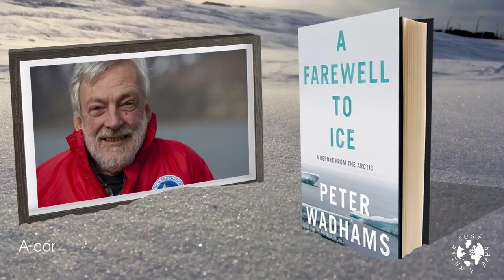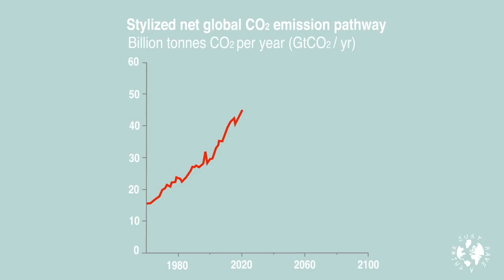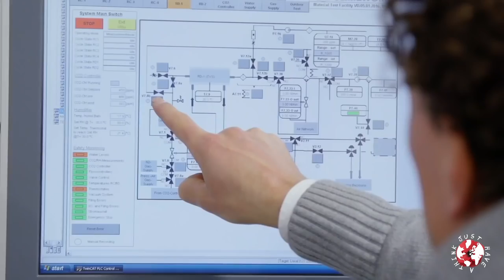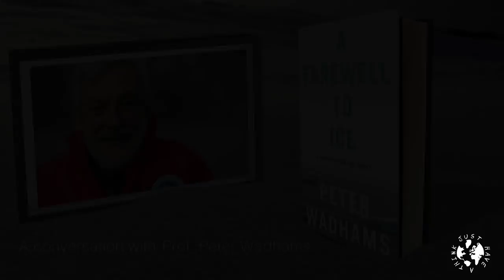A conversation with Peter Wadhams : Oceans and Carbon Capture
This week Professor Wadhams explains the thermohaline circulation, sometimes called The Ocean Conveyor Belt, and why it's slow down means big trouble for many areas of the globe. We also discuss the radical technologies coming on line to mitigate some of the worst effects of climate change in the 21st century.